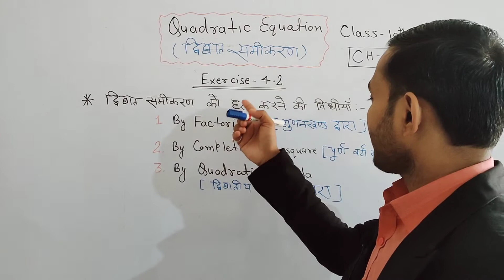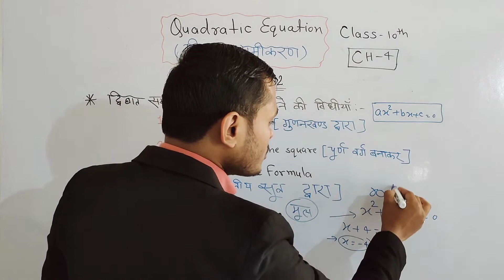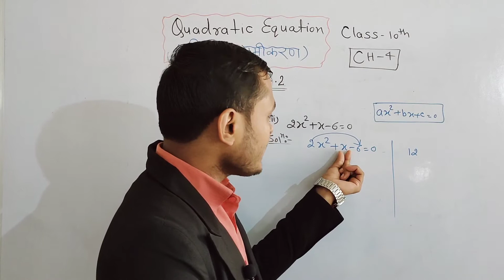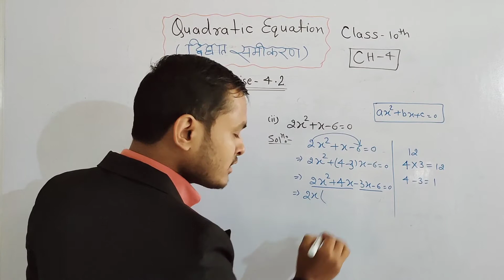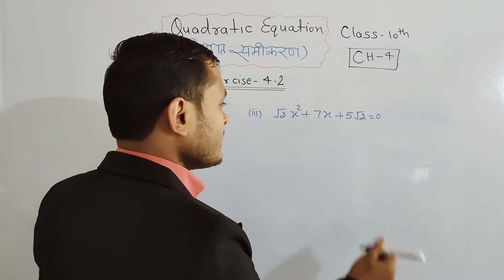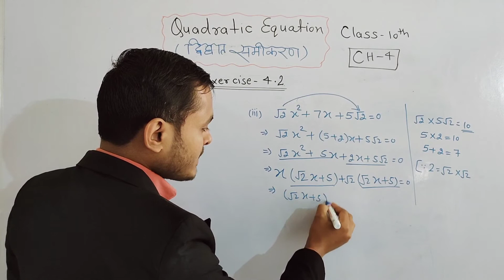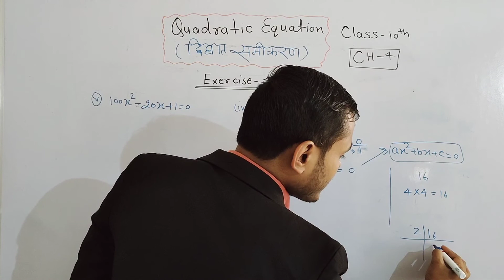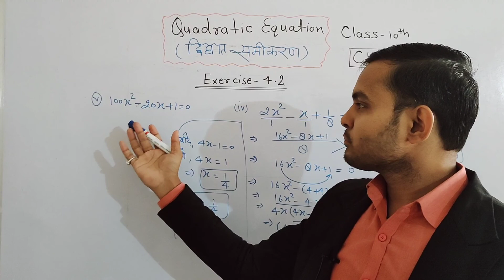Class 10th Ncert maths Chapter-4, Quadratic equation | Ex-4.2 class 10 maths|पाठ-4 द्विघात समीकरण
1. द्विघात समीकरण को हल करने कि विधियां।
2. प्रश्नावली 4.2 के प्रश्न संख्या एक का सम्पूर्ण हल।

Quadratic equation class 10 | Chapter 4 class 10th maths | Quadratic equations chapter/concept/formula |

Socal links

maths,math class 10, mathematics,math,class 10 maths chapter 4, quadratic equation class 10,
Ncert maths class 10 Chapter 4 Quadratic equation,
CBSE board class 10th maths,
Quadratic equation by unique maths study,
quadratic equation by Rajkapoor sir,
best maths,class 10 maths, quadratic equation, method of solving quadratic equation,10th maths , Ncert maths solution for class 10th, Rajkapoor sir maths,maths by Rajkapoor sir,easy maths,